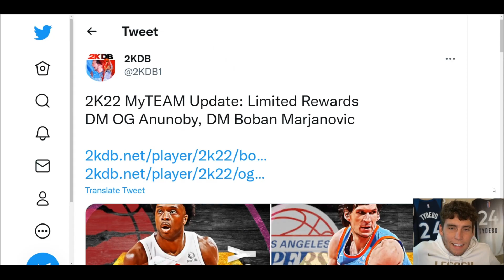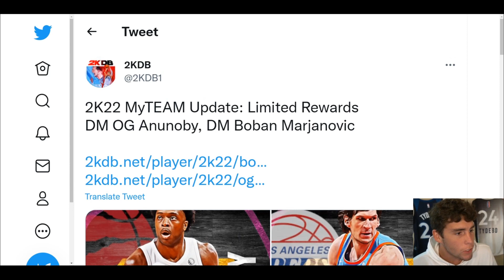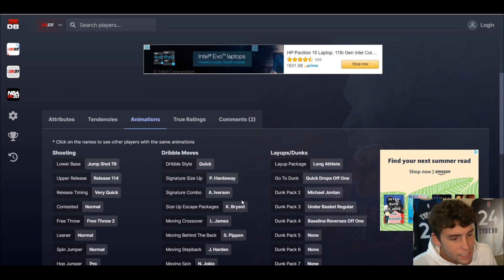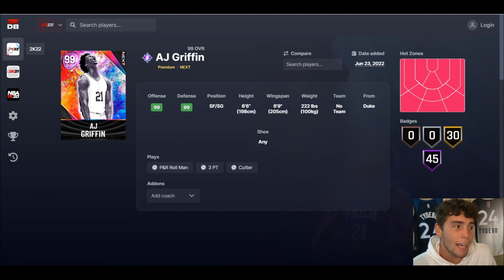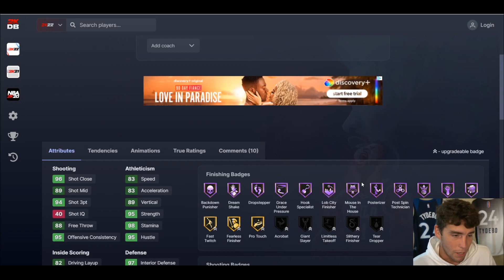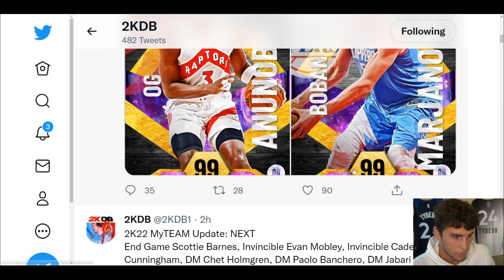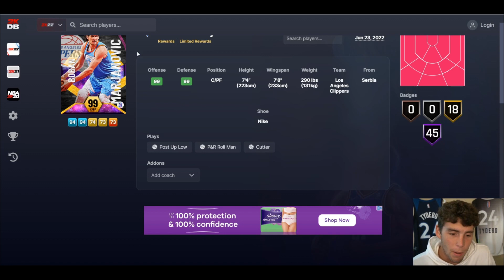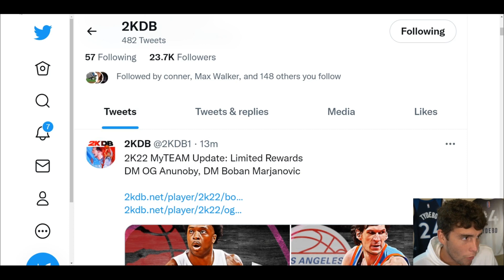DARK MATTER BOBAN MARJANOVIC & OG ANUNOBY CONFIRMED REWARDS IN LIMITED OPTION PACK! NBA 2K22 MyTEAM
New NEXT cards were released today in season 7 of NBA 2K22 MyTeam. These new NEXT cards were released for the NBA Draft.